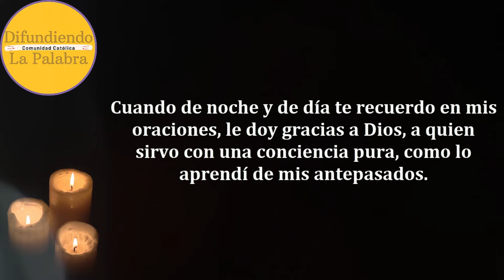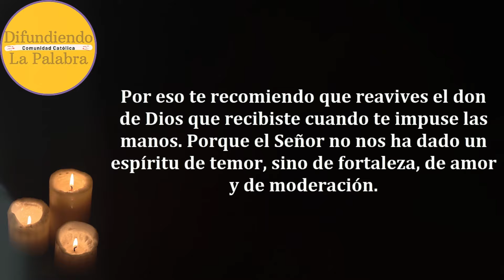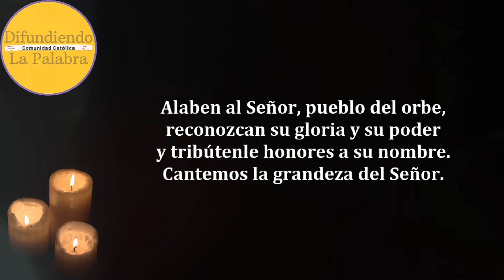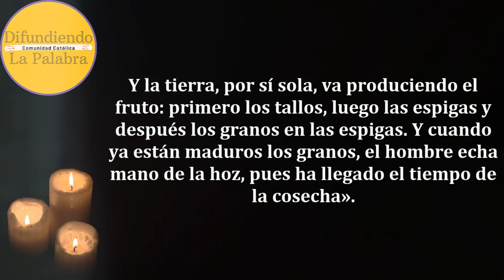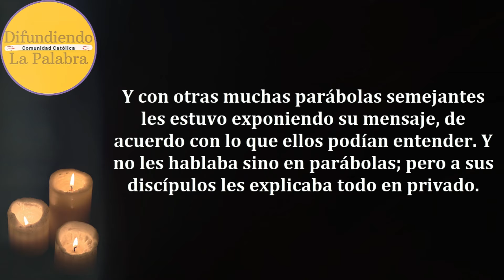✝️ Lecturas Y Evangelio de hoy ✝️ VIERNES 26 De Enero De 2024 ✝️@difundiendolapalabra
Lecturas y Evangelio de Hoy VIERNES 26 De Enero De 2024. Como todos los días les compartimos las lecturas y el evangelio católico de hoy.

Memoria de Santos Timoteo y Tito, obispos – Lectio Divina 520

Segunda Carta de San Pablo a Timoteo 1, 1-8.

Salmo Responsorial de Hoy – Salmo 95, 1-2a. 2b-3. 7-8a. 10.

Evangelio de Hoy Viernes 26 de Enero de 2024.

Difundiendo La Palabra es un canal donde podrás contemplar el evangelio todos los días. Además del Evangelio del día también encontraras el santo rosario del día, oraciones católicas y el santo del día. Además de los santos Rosarios a los Santos y Vírgenes. Que la palabra de Dios nos guie, a través del evangelio católico para lograr una vida plena dedicada al Señor nuestro Dios.